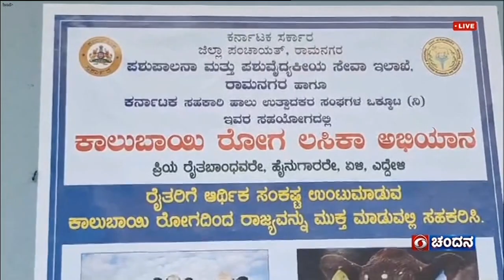ರಾಮನಗರ : ಜಾನುವಾರುಗಳಿಗೆ ಕಾಲುಬಾಯಿ ರೋಗ ಲಸಿಕಾ ಅಭಿಯಾನ ; ನವೆಂಬರ್ 20ರವರೆಗೆ ನಡೆಯುವ ಅಭಿಯಾನ ;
ರಾಮನಗರ :
ಜಾನುವಾರುಗಳಿಗೆ ಕಾಲುಬಾಯಿ ರೋಗ ಲಸಿಕಾ ಅಭಿಯಾನ ;
ನವೆಂಬರ್ 20ರವರೆಗೆ ನಡೆಯುವ ಅಭಿಯಾನ ;
ಲಸಿಕೆ ನೀಡುವುದರಿಂದ ಕಾಲುಬಾಯಿ ರೋಗ ನಿಯಂತ್ರಣ